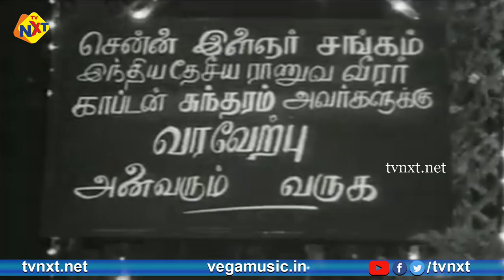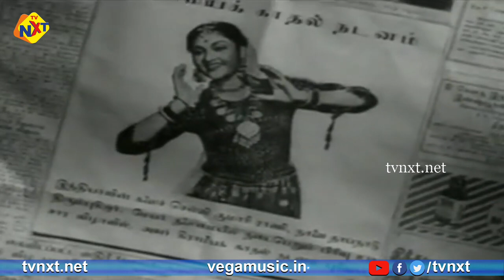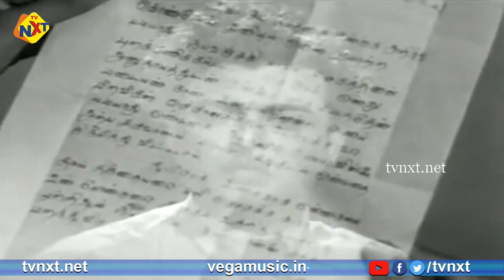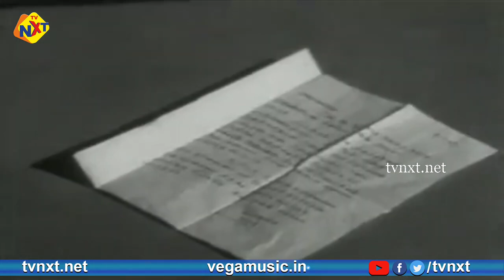Penn Tamil Full Movie || Gemini Ganesan, Chittor V. Nagaiah || TVNXT Tamil Movies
Title Name : Penn Tamil Full Movie || Gemini Ganesan, Chittor V. Nagaiah || TVNXT Tamil Movies

Movie Name : Penn

Casting : Gemini Ganesan, Chittor V. Nagaiah, Vyjayanthimala, Anjali Devi And Among Others.